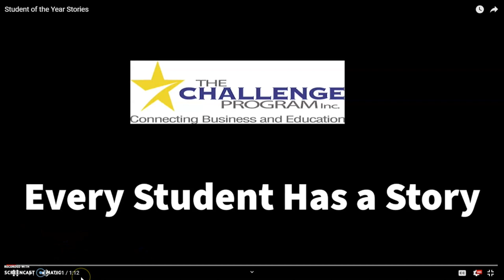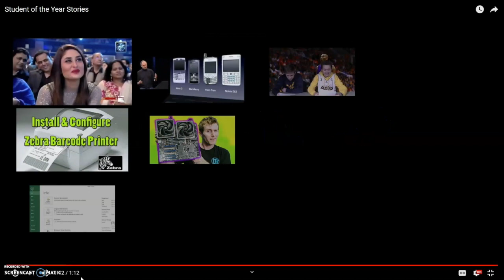ram tv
This video is about ram tv